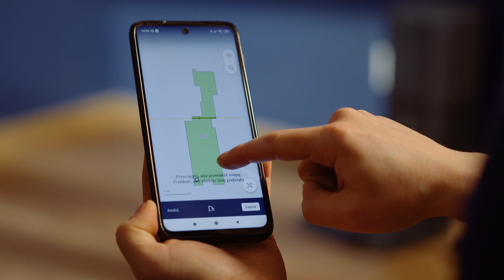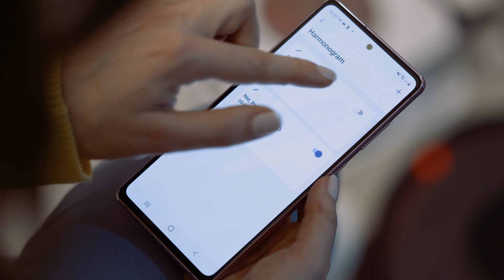Okazja na SMARTHOME - zapomnij o odkurzaniu z robotami same się czyszczą myją podłogę - RTV EURO AGD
Nie wiesz jaki produkt wybrać? Pomożemy Ci!